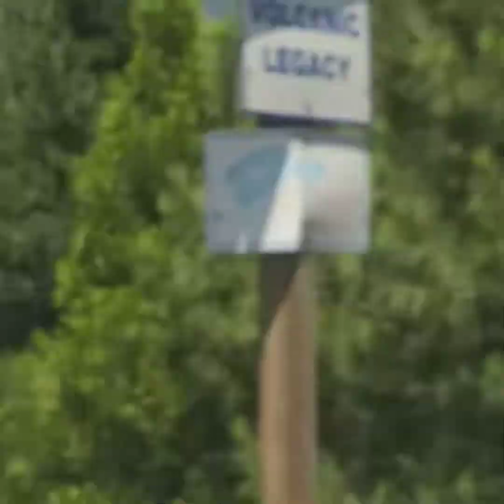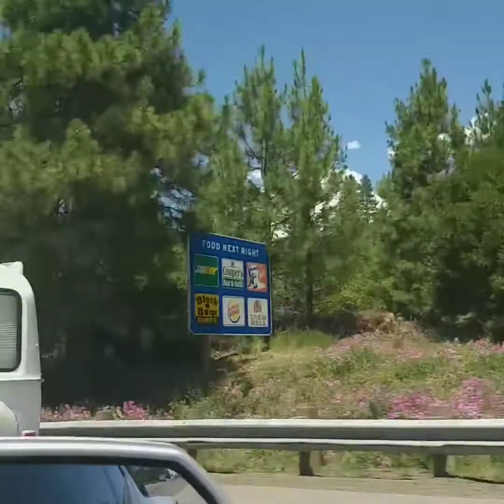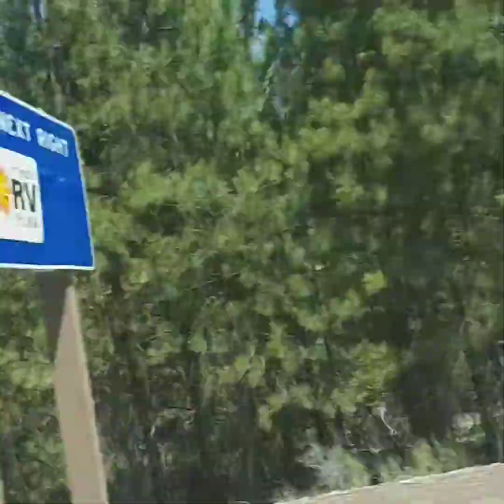Viaje 🏞 corning-weed Cal. maravilloso 😍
Una experiencia super hermosa estas vacasiones 💝💝💝💝 gracias a mi Dios x permitirmelo... recuerdos q se llevan en el alma para siempre. 😍😍😍